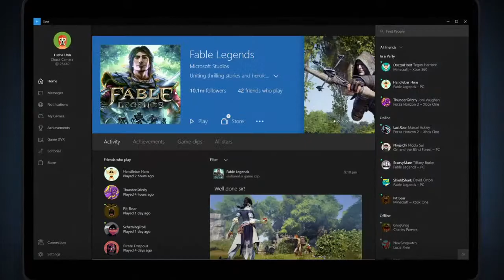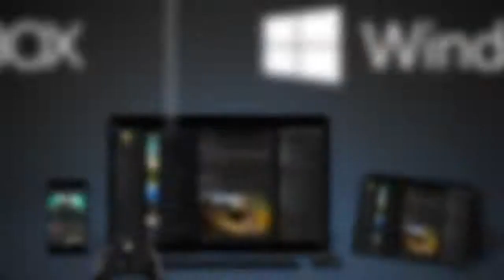Xbox One/ Windows 10 Cross-Platform Trailer